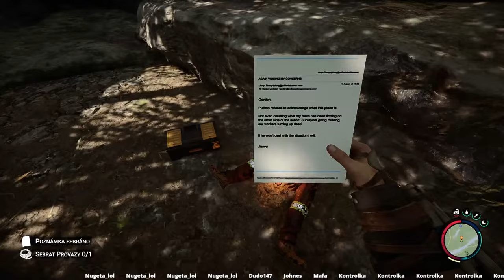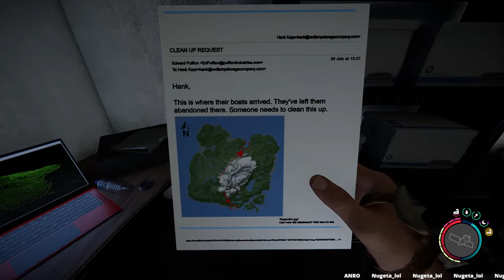Späť do lesa - Hard Survival - SONS OF THE FOREST v1.0 - SK/CZ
Ďakujem!